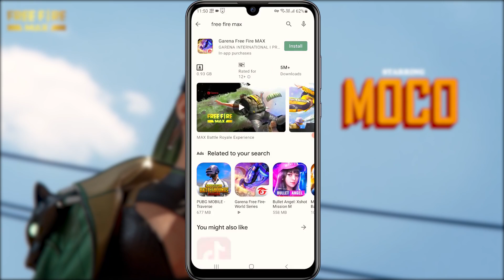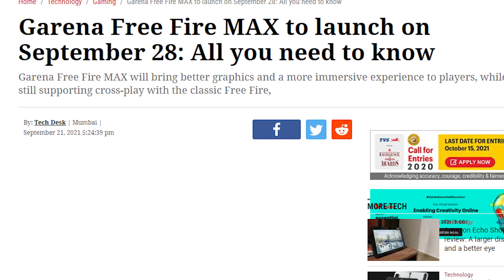Free fire max release date in bangladesh | free fire ban in bangladesh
Free fire max release date in bangladesh | free fire max download | free fire ban in bangladesh

My social

annihilation game
Bangladeshi annihilation game
bd game

dowenlode now